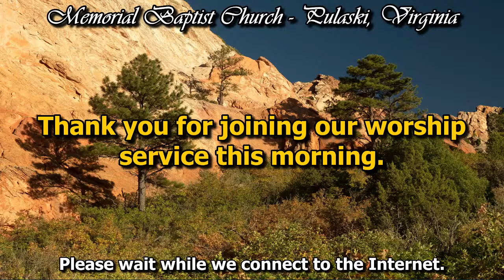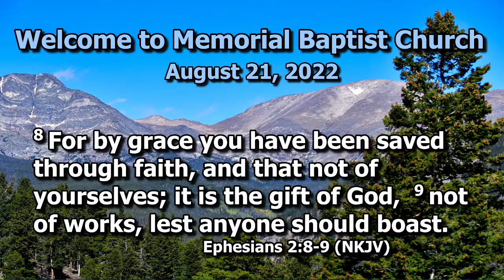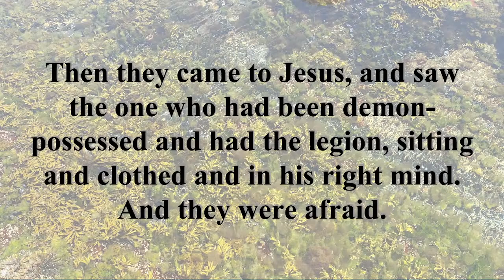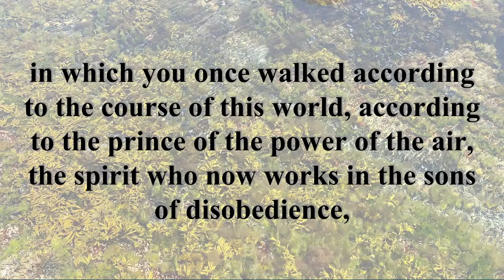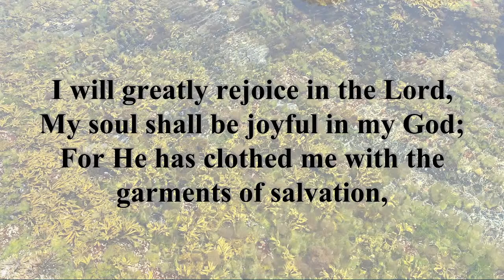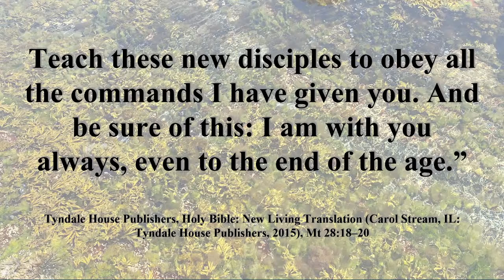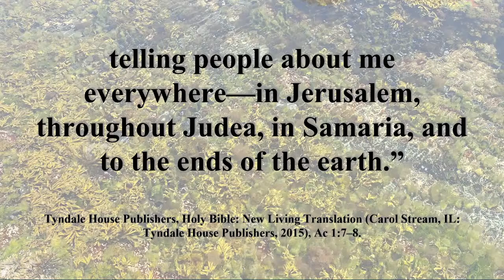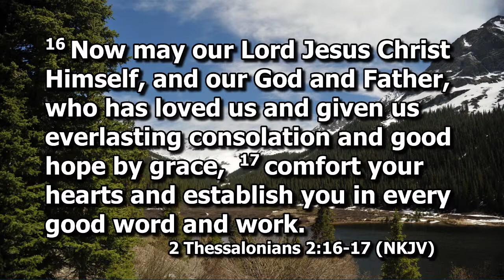"Jesus the Restorer of Wrecked Lives"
Thank you for joining our worship service this morning.  Pastor Mike Jones presents his message entitled "Jesus The Restorer of Wrecked Lives" based on
Mark 5:1-20.